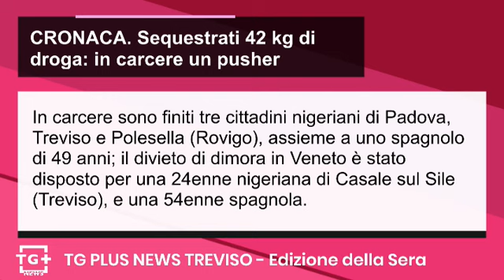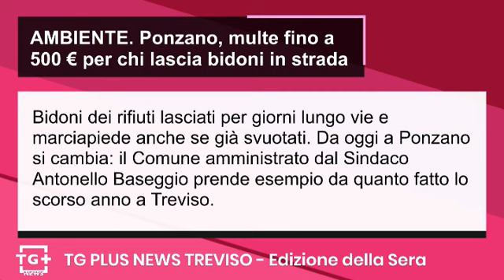Sequestrati 42 kg di droga: in carcere un pusher trevigiano